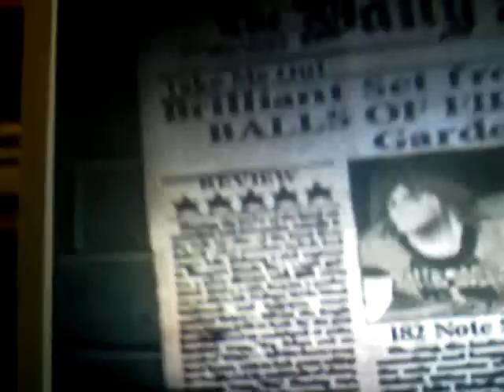Take Me Out on Expert five stars Guitar Hero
Take me out on EXPERT five stars...
This video was made before the time when FC's were popular and that's why this run is no FC. Also I wasn't as good then as I am now. Now I could FC this song easily.

I've got Gh1, 2, 3, world tour, metallica and greatest hits and i'm planning on putting actual FC runs here on guitar and drums. I even bought a new HD camera